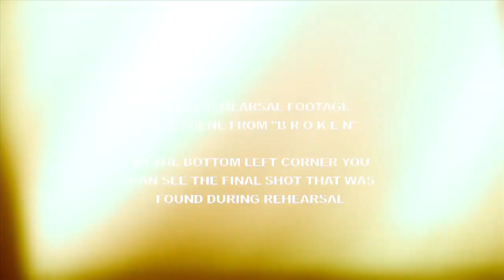Finding Your Shot in Rehearsal :: Indie Film Hustle's Film School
To watch the rest of this Online Course - Filmmaking Hacks: How to Shoot and Sell Your Indie Film

For more great online courses, filmmaking podcasts, tips and tricks on how to survive and thrive in the film business goto:

Get the Six Secrets to get into Film Festival for Cheap or FREE!